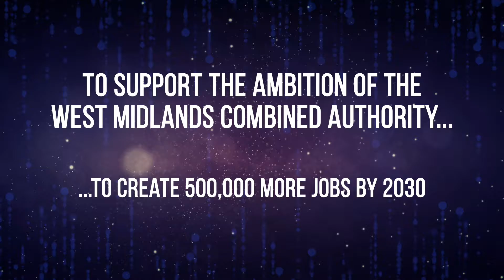WMCU Typography Video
We marked the creation of a joint enterprise between three Midlands based universities with a typography video introducing the initiative!

The WMCU (West Midlands Combined Universities) project is an initiative designed to provide a combined approach to developing the region’s economy. It has been launched by:

• Coventry University
• Birmingham City University (BCU)

as part of the wider WMCA (West Midlands Combined Authority) group.

It aims to create over 500,000 jobs in the region by 2030, and assist in a targeted rate of growth to match that of London’s economy.

Based on the belief that “together we can do more”, the initiative aims to:

• Fill predicted nursing shortages within the region
• Close the skills gap in the automotive sector through apprenticeships
• Stimulate new ideas and innovation in priority sectors
• Provide an unprecedented level of resources and expertise regarding the region’s economic challenges

We were approached by the University of Wolverhampton regarding the creation of a video which would help to accompany the unveiling of the WMCU scheme.

To do this, we decided that a typography video was the right way to go – put simply, a video which utilises text to highlight information, details, and benefits, about its subject matter.

Our video – which you can see above – certainly did that, as we shone the spotlight on information about the West Midlands region, the relevant universities involved in the scheme, and the sectors the scheme aims to assist.

This typography is complemented by photo stills, animations, and video clips of the three universities, to make our video a visually stimulating – yet informative too – creation.

Stone's Throw Media are an animation production and video production company based in Wolverhampton in the West Midlands.